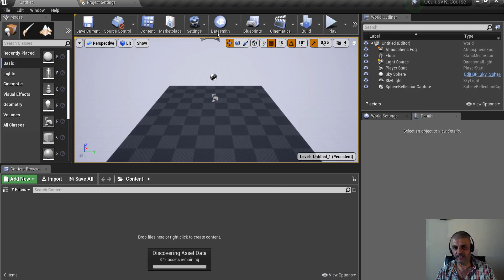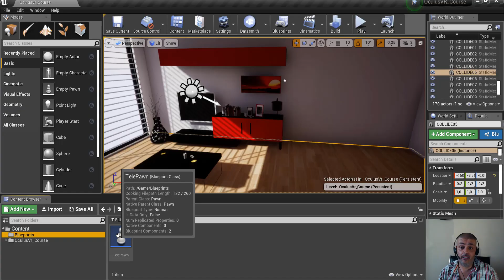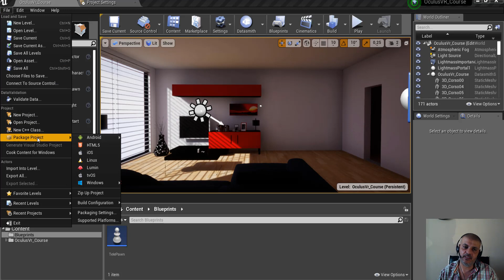Unreal Engine: How to create ArchViz Oculus VR Project ITA (ENG SPA and POR SUB)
ITA

Questo corso ha come finalità quella di configurare un progetto, nel nostro caso architettonico, per un visore VR, nel nostro caso Oculus.

Sia esso un sistema aperto, o chiuso, le operazioni non cambiano e restano sempre le stesse, ma tengo a fare una doverosa precisazione, consiglio questo corso ad un utente che conosca almeno le basi di Unreal Engine, e ad integrazione dello stesso consiglio di guardare la guida ufficiale di Unreal per quanto concerne la configurazione e i requisiti del proprio dispositivo.

Il corso verterà sui seguenti argomenti:

1) Scaricamento risorse allegate (File max, file Datasmith e cartella content)

2) Esportazione in Udatasmith

3) Preparazione scena

4)I Installazione Codeworks e Android Studio

5) Configurare il Project Setting

6) Inserire il pawn

7) Inserire il dispositivo nella porta USB per la comunicazione

8) Launch da pc sul tuo Device

9) Test del progetto

10) Pacchetto finale

Attenzione!!!

Il progetto è stato testato su Oculus Gear VR, non dovrebbe dare nessun problema sugli altri dispositivi oculus visto che gli stessi utilizzano le stesse caratteristiche Hardware, compreso la Quest, ma su questo non posso esserne sicuro non avendolo provato.

Buona visione

ENG

Unreal Engine: How to create ArchViz Oculus VR Project ITA (ENG SPA and POR SUB) This course aims to configure a project, in our architectural case, for a VR viewer, in our case Oculus. Be it an open or closed system, operations do not change and always remain the same, but I want to make a necessary clarification, I recommend this course to a user who knows at least the basics of Unreal Engine, and to integrate the same advice to watch the official Unreal guide regarding the configuration and requirements of your device. The course will focus on the following topics: 1) Download attached resources (max file, Datasmith file and content folder) 2) Export to Udatasmith 3) Scene preparation 4) I Install Codeworks and Android Studio 5) Configure the Project Setting 6) Enter the pawn 7) Insert the device into the USB port for communication 8) Launch from PC on your Device 9) Project test 10) Final package Caution!!! The project has been tested on Oculus Gear VR, it shouldn't give any problems on the other oculus devices since they use the same hardware features, including the Quest, but I can't be sure about that since I didn't try it. Good vision.

This course contains SUBTITLES in ENGLISH, SPANISH, ITALIAN AND  PORTUGUESE